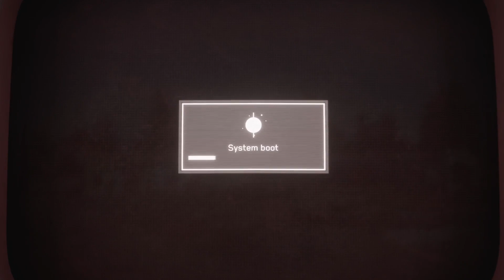Atomic Heart Episode 6 | Finally fighting the Hamster-bot and entering the VDNH!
Hey there everyone, welcome to episode 6 of Atomic Heart! This episode we got a bit of a lore dump, and the story seems really interesting, and I can't wait to figure out where everything is going!